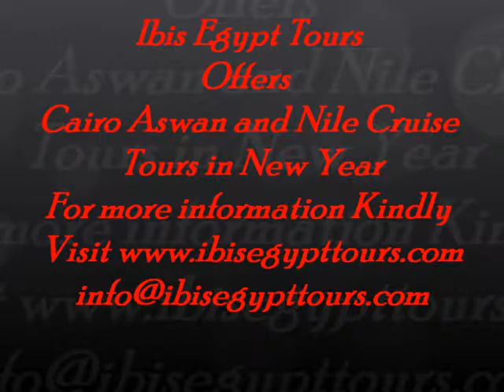Cairo Aswan and Nile Cruise Tours in New Year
Ibis Egypt tours offering Cairo and Nile Cruise New Year offer Explore the charming cairo with its marvelous sites, visit pyramids of Giza, The Egyptian Museum, then cruising the Nile On Board your 05 stars Nile Cruise, get back to the Ancient Egyptian time with cairo and nile Cruise Package.